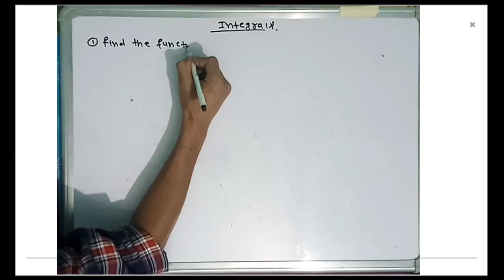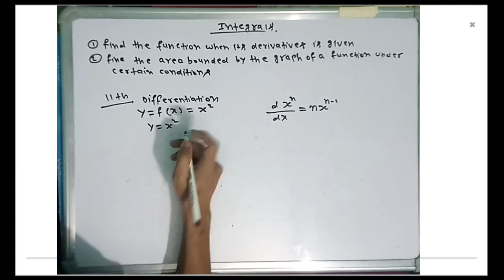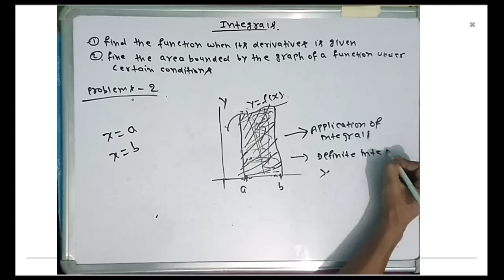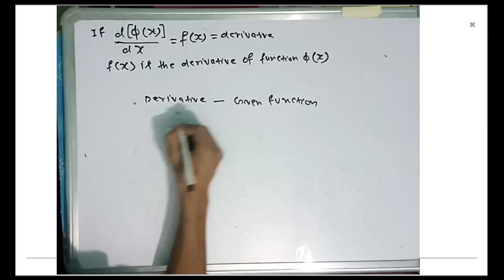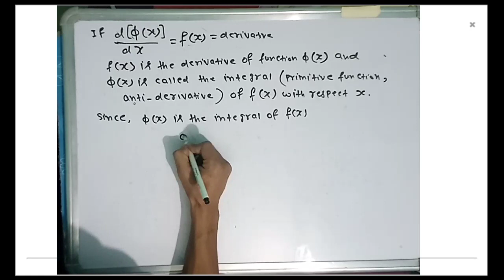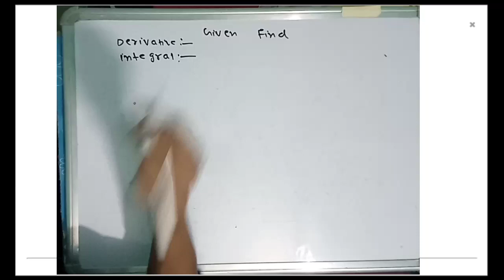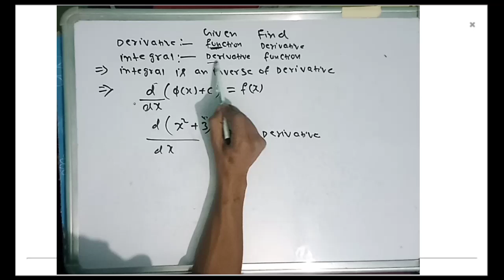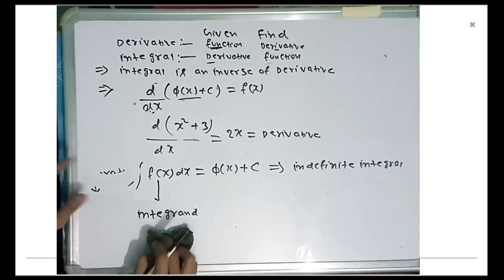Integral class 12 ,Ncert